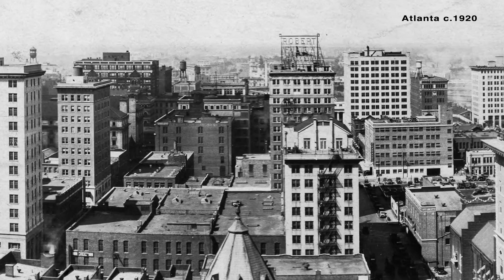A case of nothing lasting forever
Atlanta’s business history is filled with the records of companies that did not stand the test of time.  Evidence of that fact is all around but, to put a positive spin on things, where would all of the hip offices, trendy loft condos and tech startups turn for space if Atlanta’s large warehouses and manufacturing operations didn’t go out of business from time to time?

It is not news to anyone that the challenge of keeping a business going is a formidable one and, just like everything else in life, a business must adapt and evolve with changing mores and fluctuating market conditions if it doesn’t want to end up as the next live, work, play community for millennials.

But sometime, try as one might, the world just changes too fast. And while the workers and the products they make are as good as they have ever been, the marketplace is just not interested.  Such was the case for the subject of this week’s Stories of Atlanta.